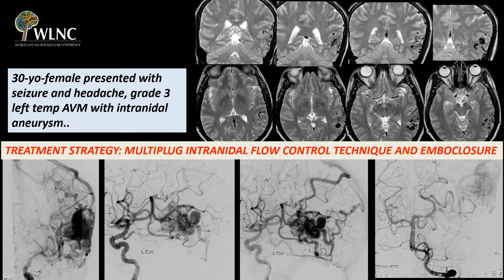WLNC 2021 Warm Up Case 8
Best way to learn neurointerventional procedures is not to watch edited videos! But to learn live!

With the problems of real life during WLNC that is the most global and largest live neurointerventional educational platform.

Here is the case 8! Watch, share your opinions and visit WLNC.org for more cases...